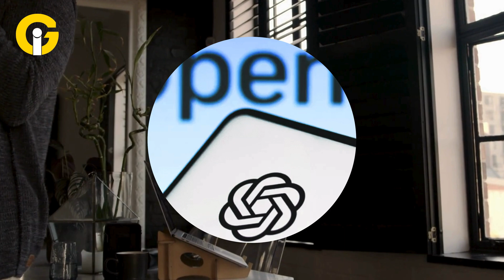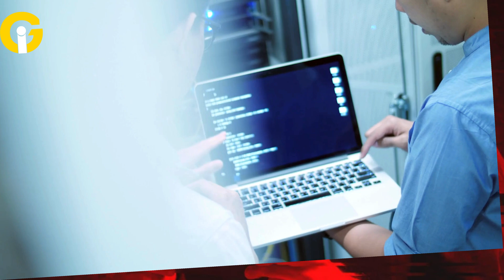ChatGPT Gets a NEW Female Voice: OpenAI’s LATEST UPDATE!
OpenAI has introduced a new female voice mode for ChatGPT following an extensive review by red teamers. Learn about this exciting update, its features, and how it enhances your interaction with ChatGPT. Discover what this means for the future of AI communication.